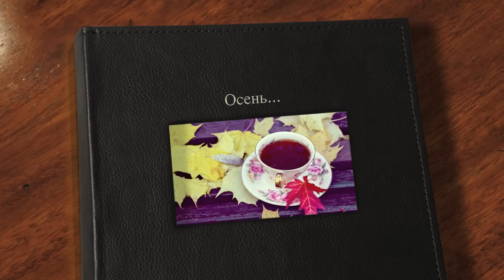Терпкая клёвая осень